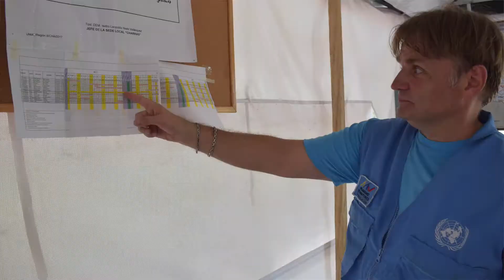ConoceLaMisión. Kim Olausson, Suecia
Kim Olausson es Mayor de la Policía en Suecia, vino a Colombia como observador internacional en el mecanismo de monitoreo y verificación "Para mi es un cambio muy grande estar en Colombia... este proceso es histórico y Colombia se lo merece después de tantos años de estar de sacrificio... espero aportar a La Paz"